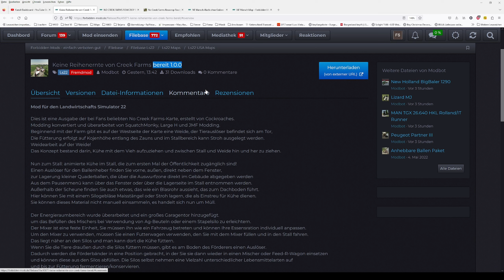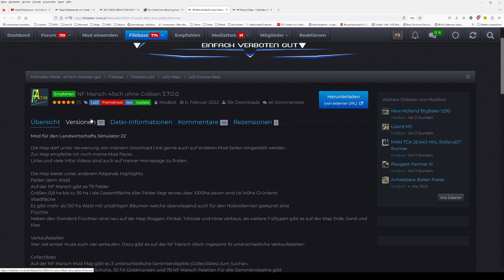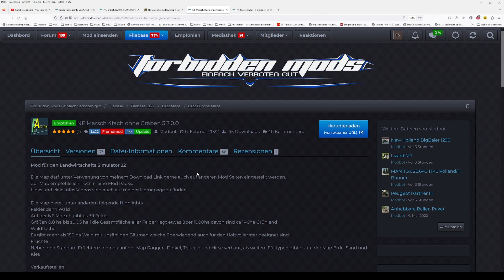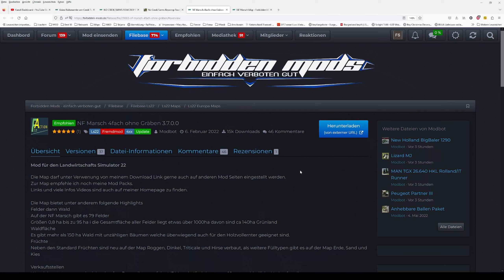LS22 MAP NEWS Warum schon wieder V1 Creek Farms 5.-6.10.23 (2 Updates) LS22 Mapvorstellung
Servus bei den LS22 MAP NEWS Warum schon wieder V1 Creek Farms 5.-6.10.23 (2 Updates) LS22 Mapvorstellung

00:00 Einleitung
00:08 No Creek Farms
04:45 Update

★DL-Seiten★

No Creek Farms V1
Forbidden Mods: